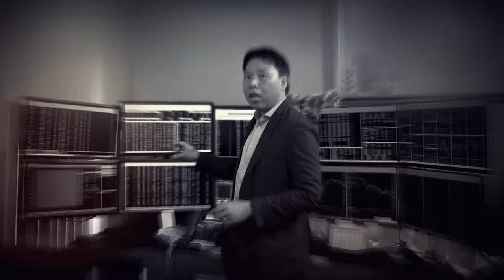ถ้าพอร์ต ขาดทุนหนัก 70% ทำยังไงดี? | Right Now Brief Ep.755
RightNowBrief ถ้าพอร์ต ขาดทุนหนัก 70% ทำยังไงดี? | Right Now Brief Ep.755

▶️ การเมืองวุ่น หุ้นถูกทิ้งดิ่ง เทรดเดอร์เอาไงดี? | Right Now Ep.1,172